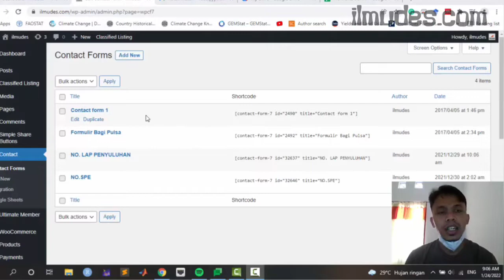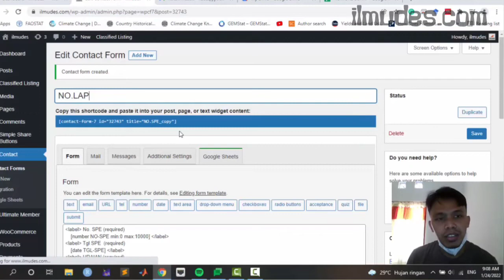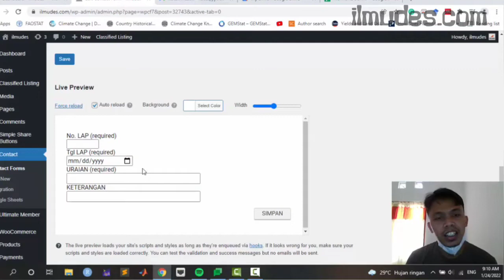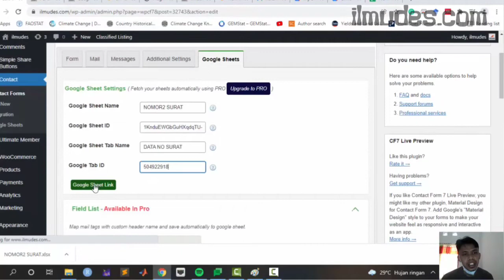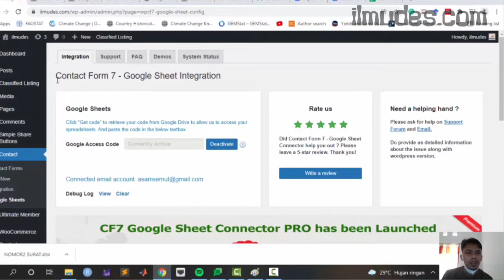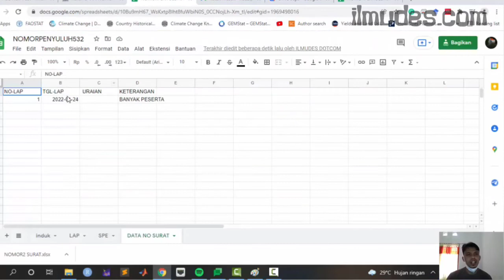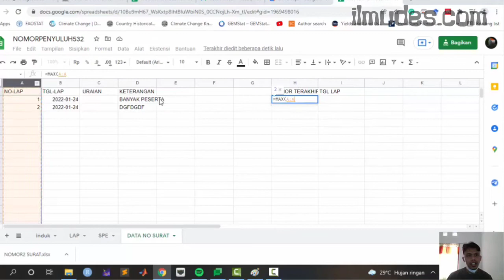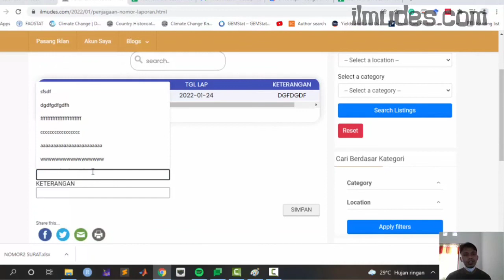Membuat Formulir Penjagaan NOMOR SURAT Online Data Otomatis Tersimpan di GOOGLE DRIVE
Membuat formulir data online dan ketika disimpan, data otomatis tersimpan di worksheet google drive.

Cara membuat formulir penjagaan nomor surat online dan data otomatis tersimpan di google drive dan bisa diakses oleh siapa saja dari mana saja.